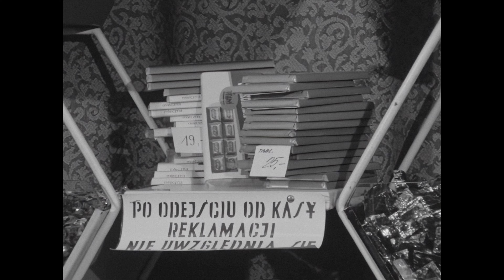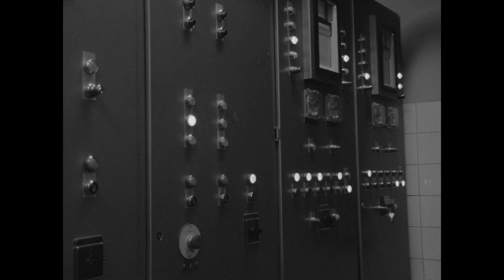ZPC Wawel - 1975 (TVP Kraków) 4K AI